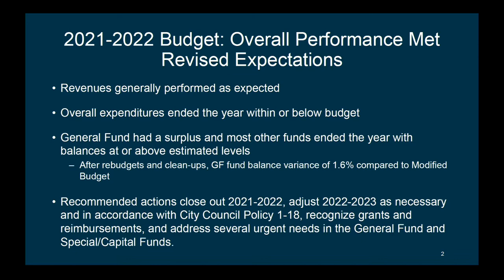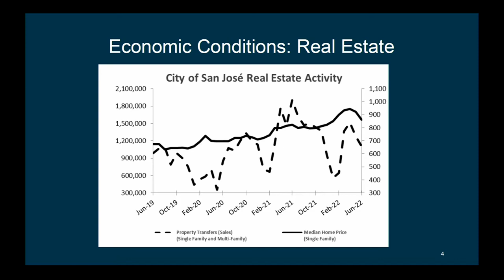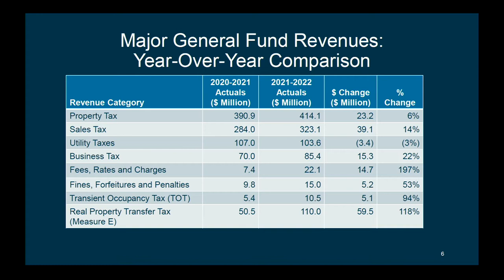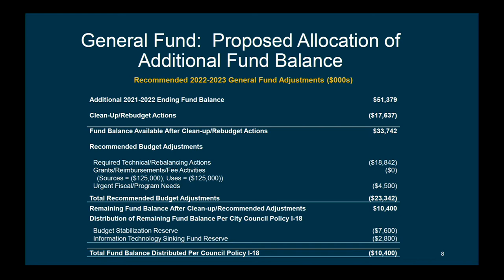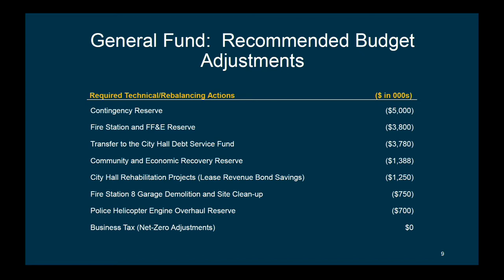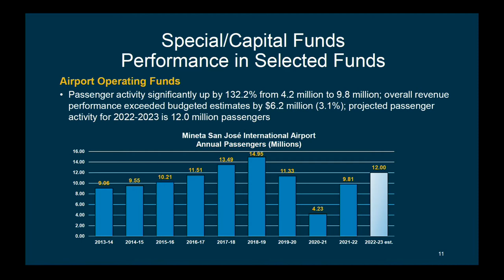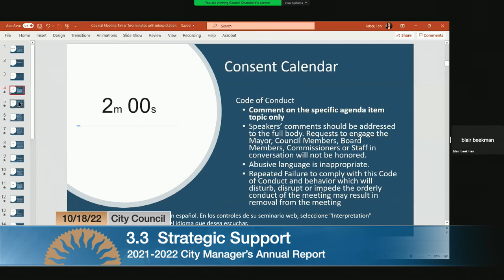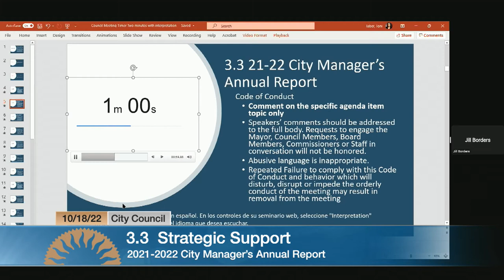OCT 18, 2022 | 2021-2022 City Manager's Annual Report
City Council meeting Agenda item 3.3, October 18, 2022
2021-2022 City Manager’s Annual Report.
Recommendation:
(a) Accept the 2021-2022 City Manager’s Annual Report in compliance
with City Charter Section 701(F).
(b) Adopt the Appropriation Ordinance and Funding Sources Resolution
amendments in various operating and capital funds to implement the
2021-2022 Annual Report recommendations, as detailed in Section IV
(Recommended Budget Adjustments and Clean-Up/Rebudget Actions).
CEQA: Not a Project, File No. PP17-009, Staff Reports, Assessments,
Annual Reports, and Informational Memos that involve no approval of
any City actions, and File No. PP17-004, Government Funding
Mechanism of Fiscal Activity with no commitment to a specific project
which may result in a potentially physical impact on the environment.
(City Manager)